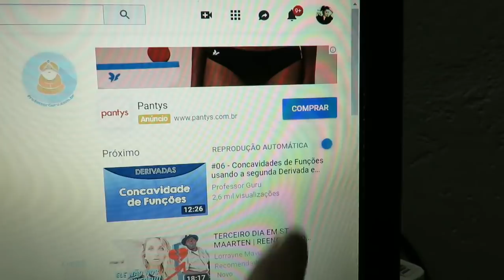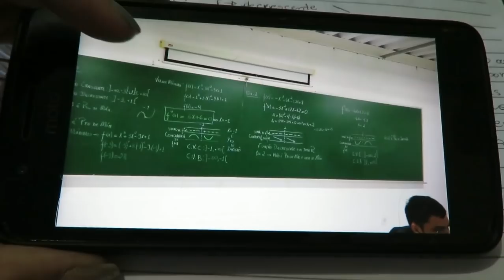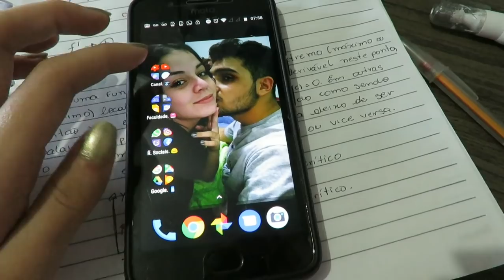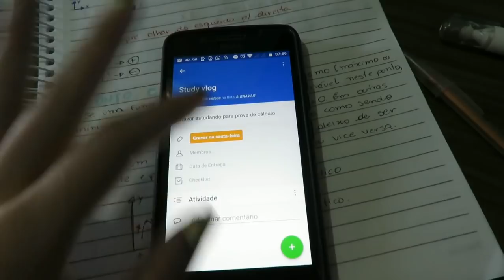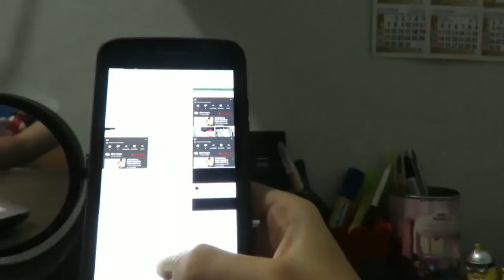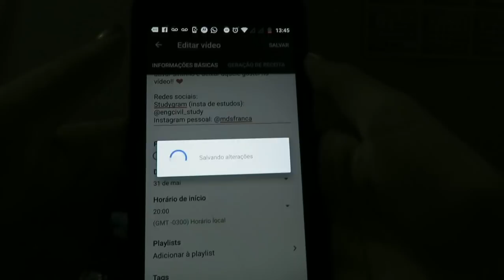Study vlog: Estudando para as provas finais!! 😫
Studygram (insta de estudos): @engcivil_study
Instagram pessoal: @mdsfranca